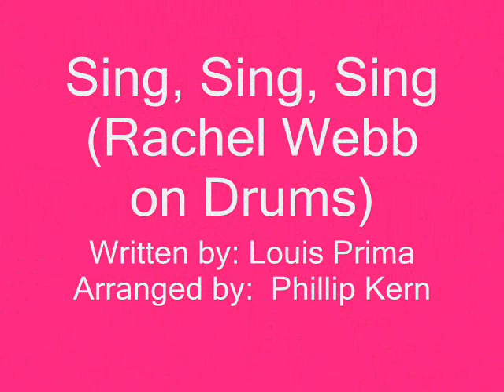OCMS Spring 2009 Choral Concert #4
The Eighth Grade Chorus, under the direction of Mr. Steven Luxbacher, perform Childrens Letter to God by C.M. Shearer, Earthshine by Roger Emerson, and Sing, Sing, Sing by Louis Prima (arranged by Phillip Kern) at the 2009 Spring Choral Concert.